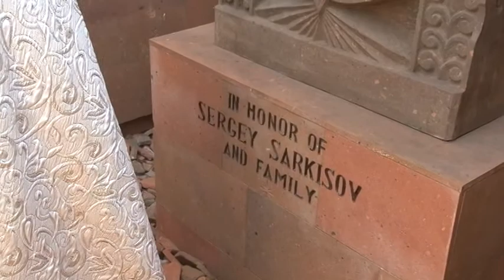Sergey Sarkisov SD